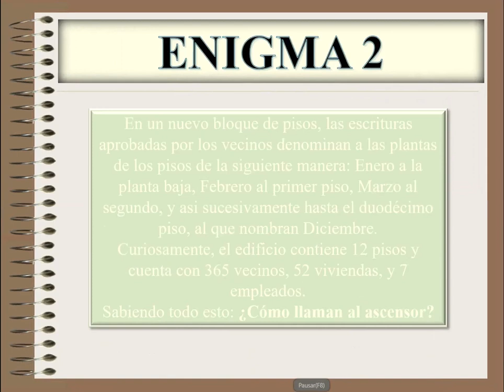HOY PARA ENGRASAR EL CELEBRO TOCA 4 ENIGMAS